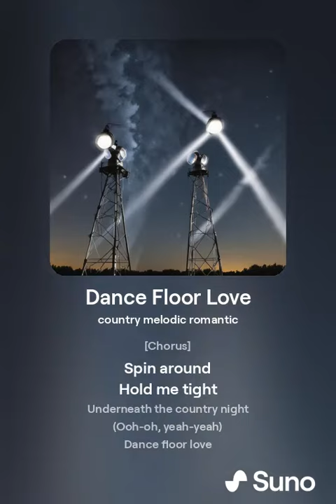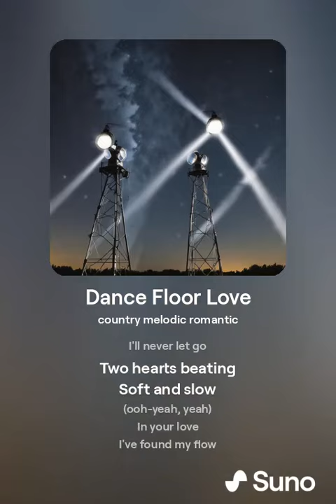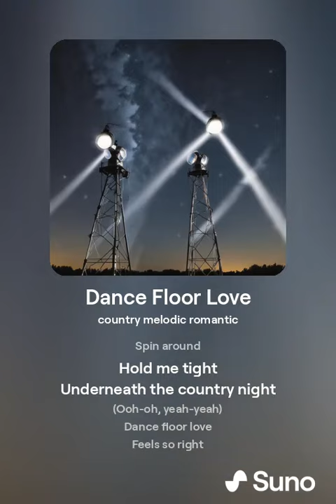DANCE FLOOR LOVE | SONG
[Verse]
I saw your eyes
In the glow
(oh-oh, yeah)
Underneath those lights
Hearts began to flow
I took your hand
Don't let go
(ooh-yeah, yeah)
In the rhythm
That's where love will show

[Verse 2]
Step by step
We moved so slow
(oh-oh, yeah)
Whispered words
Just to let you know
My heart beats
Just for you
(ooh-yeah, yeah)
On this dance floor

[Chorus]
Spin around
Hold me tight
Underneath the country night
(Ooh-oh, yeah-yeah)
Dance floor love
Feels so right

[Bridge]
The band played on
So did we
(oh-oh, yeah)
In your arms
I felt so free
One dance turned to destiny
(ooh-yeah, yeah)
Your love's all that I can see

[Verse 3]
Stars above
Match our glow
(oh-oh, yeah)
Two hearts beating
Soft and slow
(ooh-yeah, yeah)
In your love
I've found my flow

[Chorus]
Spin around
Hold me tight
(Ooh-oh, yeah-yeah)
Dance floor love
Feels so right